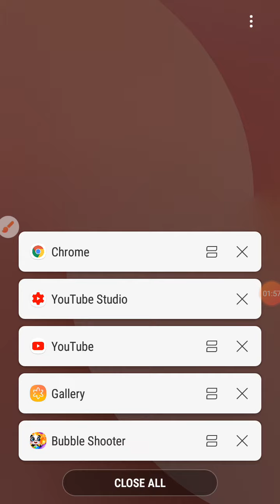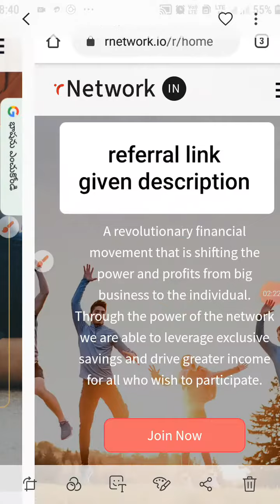Bubble shooter legend game level 46